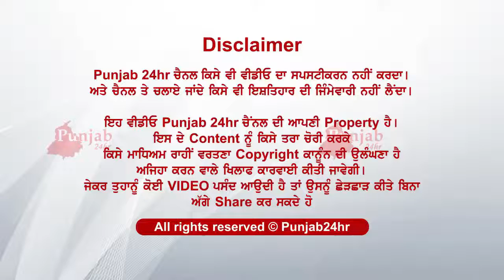Ashiqaan da navaan hi karnama